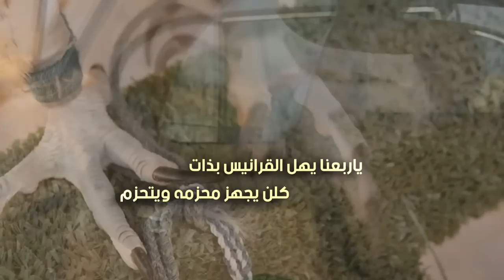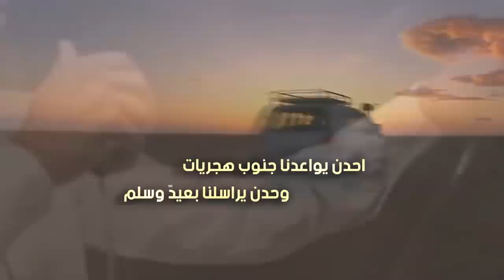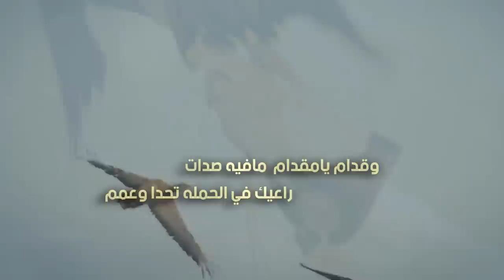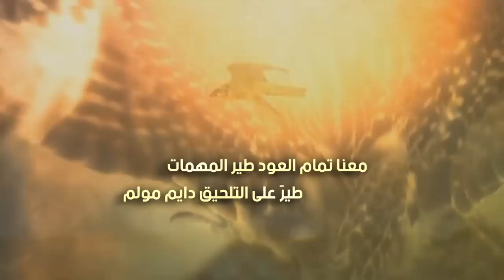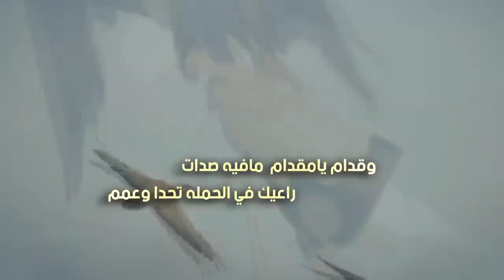يا أهل القرانيس كلمات فايز الشرافي أداء صنهات العتيبي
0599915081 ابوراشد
رابط مباشر الى الواتس اب